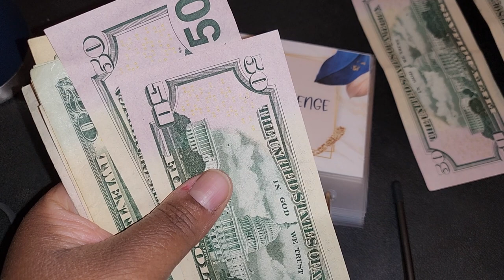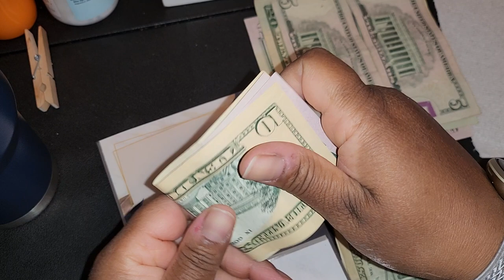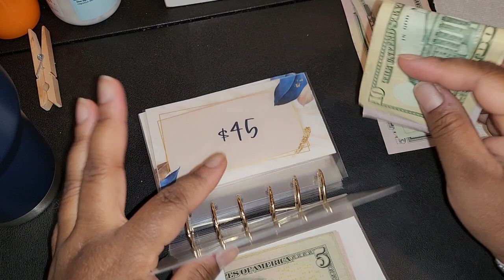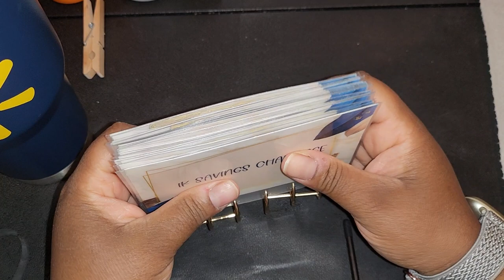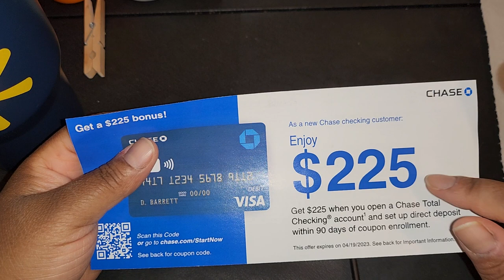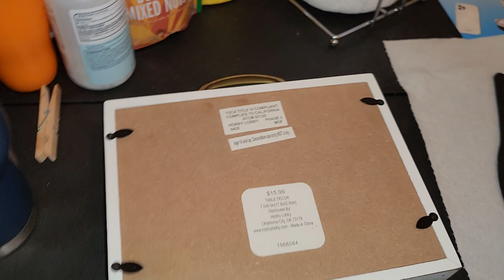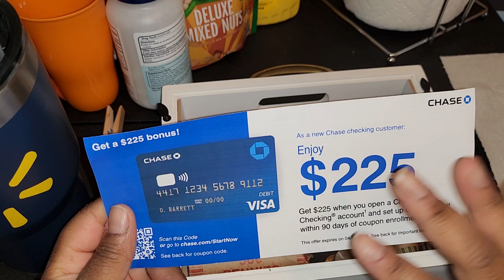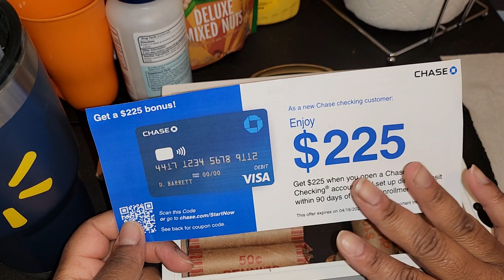$1k Savings Challenge Cash Stuffing